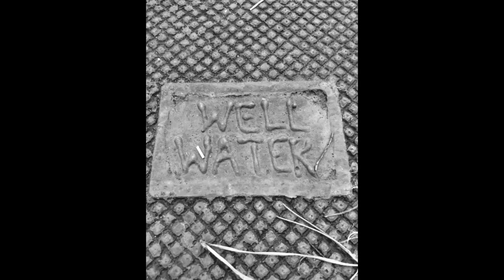Justice Watchtower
This video is about JUST ICE WATCH TOWER